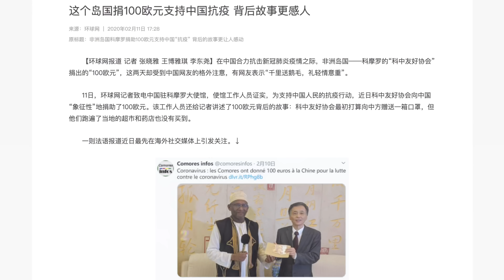《科摩罗》第1集：独闯非洲神秘岛国，深海诡异怪声环绕，还好最后大龙虾收获满满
全网首个“探索全球海岛”的环球旅行博主
沿途分享～赶海、美食、渔猎、潜水、自驾、海钓等自由行攻略
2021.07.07开始我的环球探海之旅！
已经打卡～土耳其/北塞浦路斯/埃及/坦桑尼亚/阿曼/马尔代夫/印度尼西亚/斐济/汤加/瓦努阿图/印尼·巴布亚/马代·居民岛/沙特阿拉伯/印尼·李王岛/Oman自驾/毛里求斯
正在进行～马达加斯加